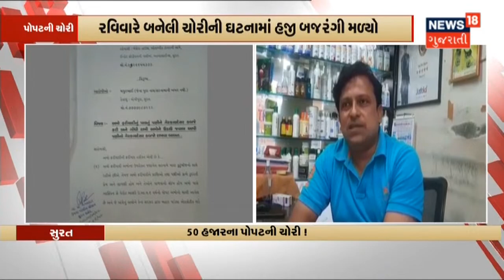Surat માં દુનિયાના સૌથી ચપળ અને હોશિયાર ગણાતા આફ્રિકન ગ્રે પોપટની ચોરી થઇ | News18 Gujarati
Surat માં દુનિયાના સૌથી ચપળ અને હોશિયાર ગણાતા આફ્રિકન ગ્રે પોપટની ચોરી થઇ છે. અતિ કિંમતી ગણાતા આ પોપટની ચોરીથી પરિવાર શોકમાં.